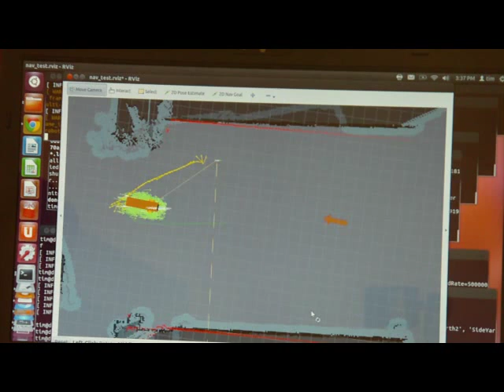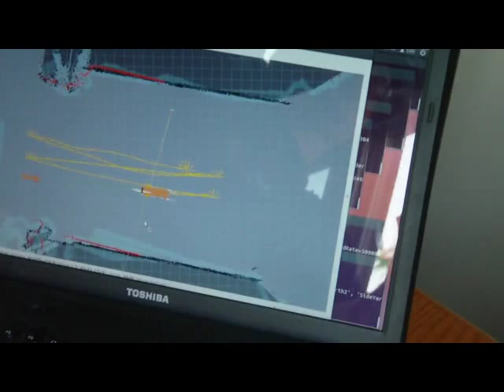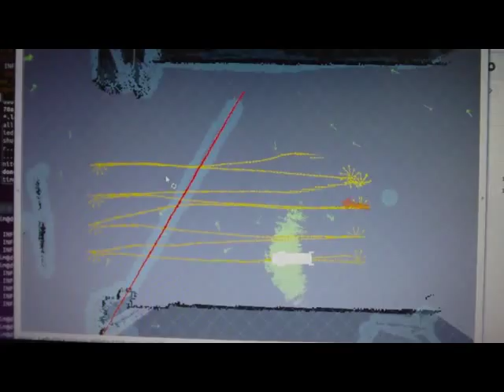Robot Yard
Four points are chosen on each side of the yard. Robot moves autonomously in a repeating pattern between the points.